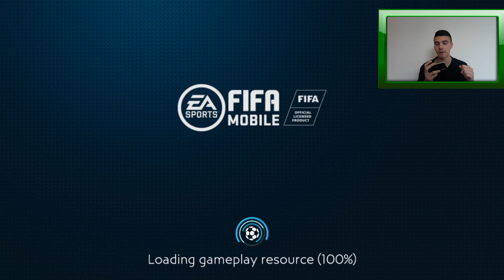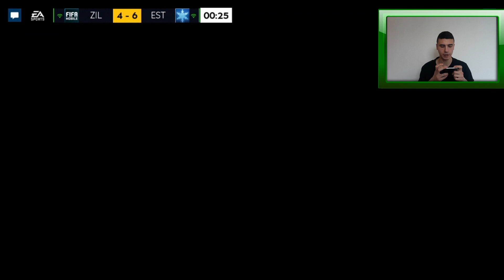STIGAO JE TEAM HEROES KANTE FIFA MOBILE 19 !!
📱 Socialne Mreze 📱